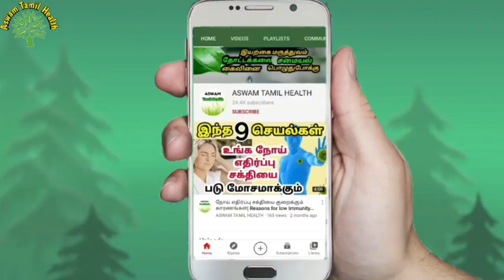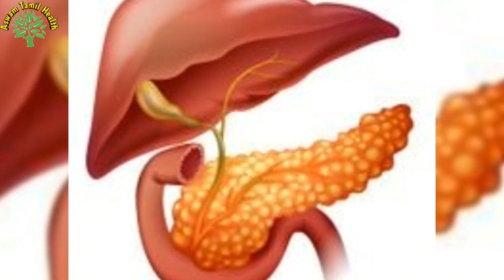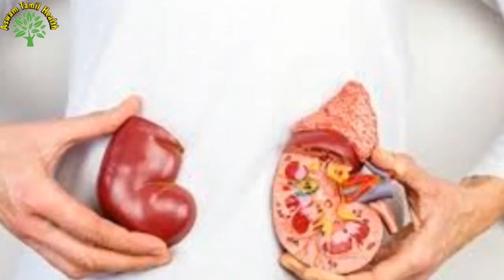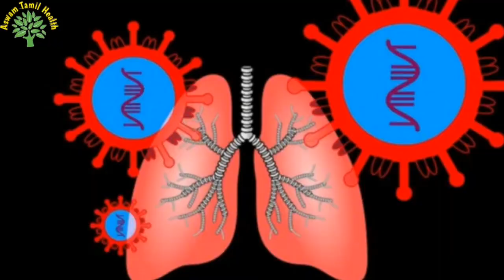முருங்கைக்காய் பயன்கள்| murungaikai payangal| drumstick vegetable benefits tamil| moringa vegetable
முருங்கைக்காய் சாப்பிடுவதால் கிடைக்கும் நன்மைகள் | health benefits of drumstick vegetable in tamil | murungaikai maruthuva kunangal | murungaikai uses in tamil